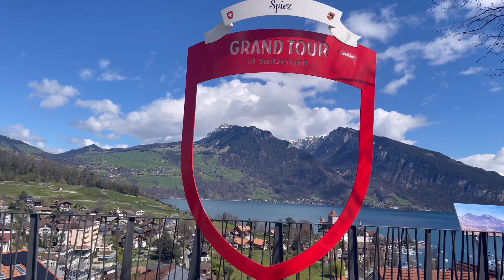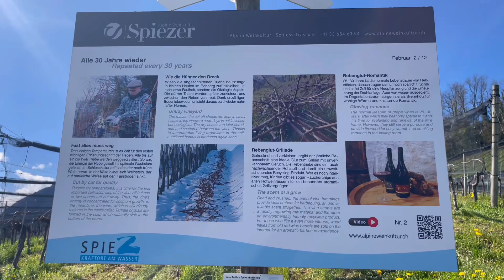【🇨🇭スイス(字幕あり)】山・湖・ぶどう畑のシュピーツを2時間だけ散歩した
ツェルマットからインターラーケンに向かう途中、シュピーツで乗り換えました。時間に余裕があったので、シュピーツを少し散歩してみた時の動画です。